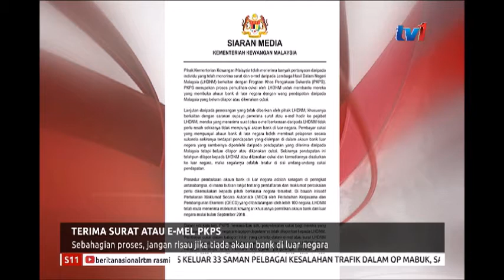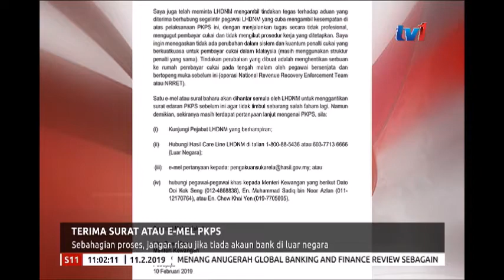S11 – TERIMA SURAT ATAU E-MEL PKPS [11 FEB 2019]